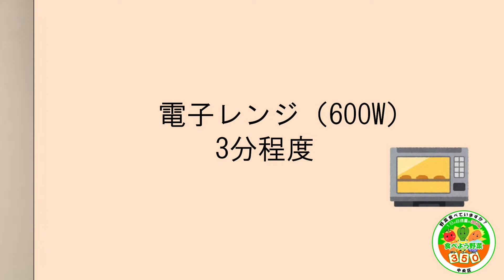ブロッコリーの白あえ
中央区保健所管理栄養士考案のレシピです。